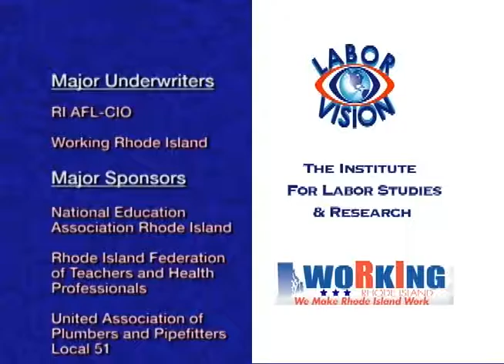Labor Vision TV RI AFL-CIO With Jenn Wood, Laborers 5K Halloween Walk @ RW Park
1: Rhode Island AFL-CIO With Jenn Wood, Executive Director, Center for Justice.
2: Laborers 2019 5k Halloween Walk @ Roger Williams Park Carousel with Justin Kelley, Mayor Jorge Elorza, Mike Montecalvo.